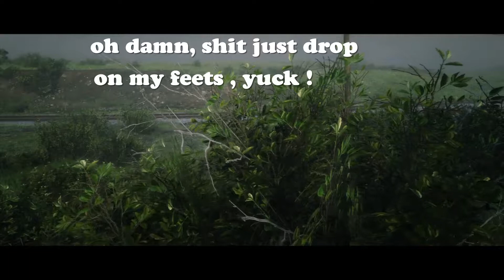Just taking a Shit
Here a new video i put together , i hope you all enjoy it, an maybe it inspired you guys an gurls to push forward with your dream, an stay awoke , in order to bring it from a Dream to a Reality , you must wake up. Anyway i can't wait to be allowed to livestream again , also follow me on IG to keep up to speed with me, an learn me as a human , an see me doing human related stuff. Love my contents? Sub it, Punch your notification button thingy, for more delicious contents